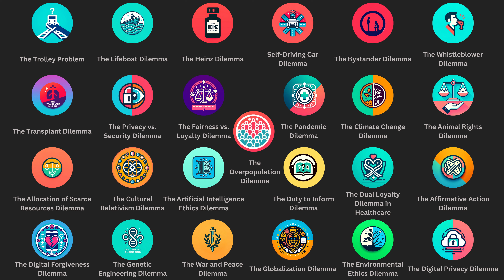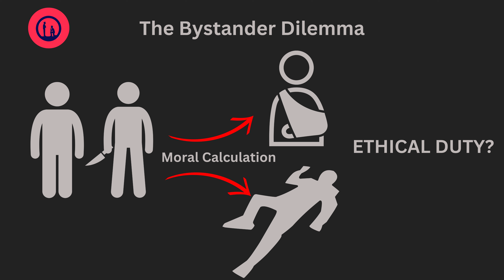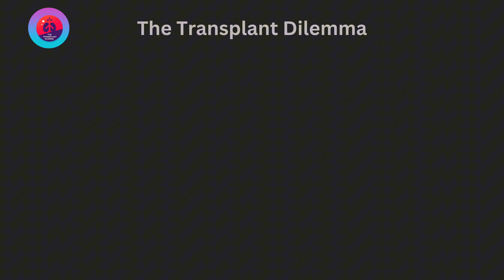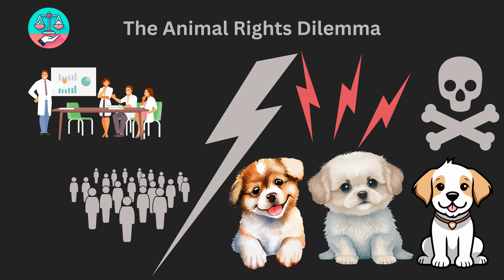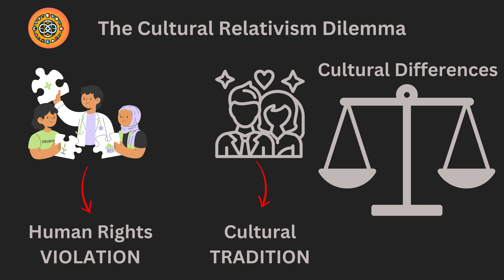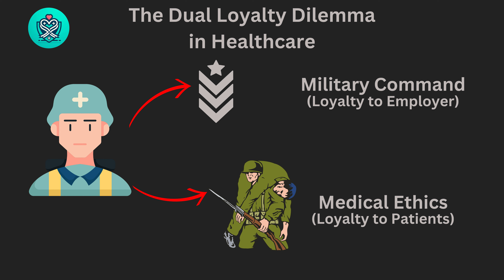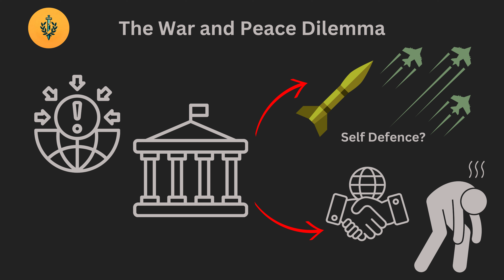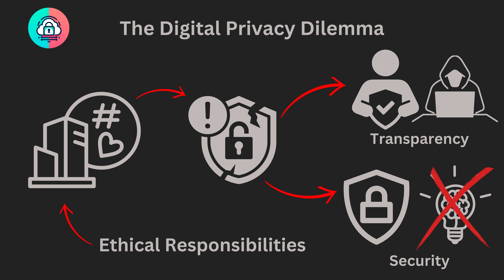Every Moral Dilemma Explained in 10 Minutes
Welcome to The Brainy Boys! 🧠💡

Are you ready to boost your knowledge in just 5-10 minutes? Dive into our world of bite-sized learning, where complex subjects are broken down into quick, digestible facts. Perfect for the curious mind on the go, our videos cover everything from science and mathematics to history and literature!

What We Offer:

Quick Facts: Rapid-fire facts that entertain and educate.
Diverse Topics: From the mysteries of the universe to the fundamentals of technology, explore a wide array of subjects.
Engaging Visuals: Dynamic visuals that help illustrate and enhance the learning experience.
Clear Explanations: Even the most complex topics are explained in a simple, approachable manner.
Whether you’re a lifelong learner, a busy student, or just someone looking to expand their knowledge during a coffee break, The Brainy Boys have something for you.